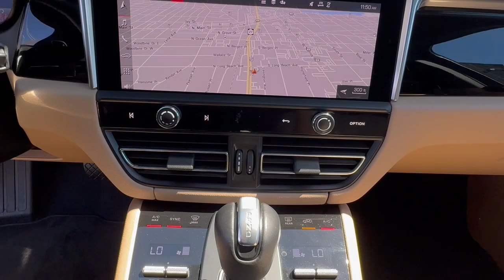2023 Porsche Macan Freeport, Rockville Centre, Nassau County, New York City, Queens NY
Pre-Owned 2023 Porsche Macan  available at Porsche South Shore located in 185 W Sunrise Hwy, Freeport, NY, 11520. Servicing the Freeport, Rockville Centre, Nassau County, New York City, Queens area.
Please mention the stock PN2452L when you contact the dealership for this vehicle.

Your next car could be the  2023  Porsche Macan.  Enjoy a view of this poised and versatile Porsche Macan, the compact luxury SUV with a sports sedan feel. Its smooth, controlled ride and exhilarating acceleration delight the senses while its practical capability helps you navigate life's twists and turns. These are just some of the great options this vehicle comes with: Apple Carplay®/Android Auto®, Navigation System, Keyless Entry, Heated Mirrors, Power Passenger Seat, Power Liftgate, Back-Up Camera, Satellite Radio, Steering Wheel Audio Controls, Alarm. World-class performance blends beautifully with SUV practicality in this Macan. See for yourself when you take it out for a test drive. Our professional staff looks forward to giving you excellent service!